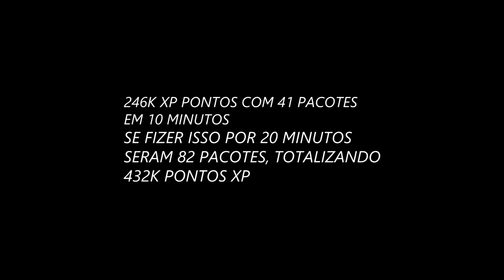Como conseguir muito XP em pouco tempo e fácil no Dying Light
até um golfinho que soubesse falar inglês conseguiria.
246K PONTOS COM 41 PACOTES
EM 10 MINUTOS
SE FIZER ISSO POR 20 MINUTOS
SERAM 82 PACOTES, TOTALIZANDO
432K PONTOS XP
30 MINUTOS 164 PACOTES 864K XP
40 MINUTOS 1 MILHÃO DE XP

Equipamento;
A primeira Arma que usei se chama Rifle Volkan da DLC paga, Dying Light - Volkan Combat Armor Bundle. atualmente está em promoção BRL 1.62, seu preço original é BRL 6.49.
A Segunda arma é uma chave inglesa que obtive através de um Evento.